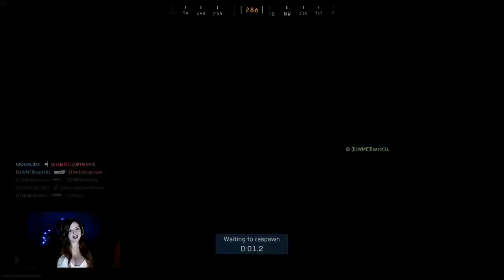Just having fun XD part3